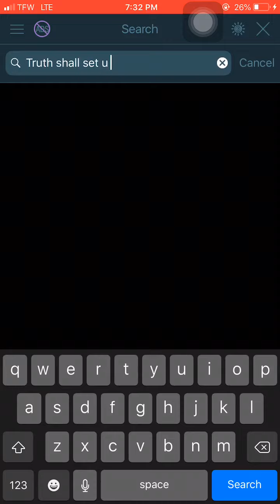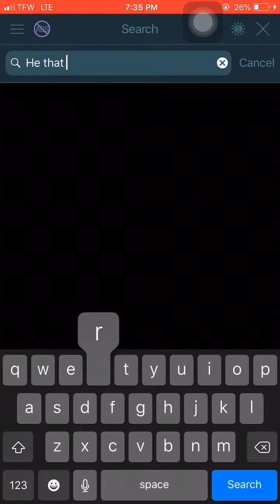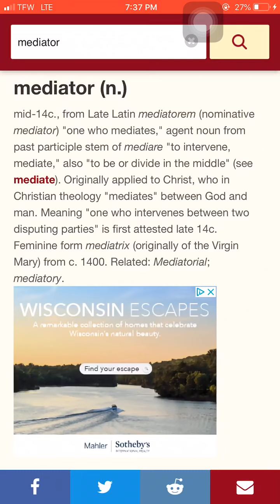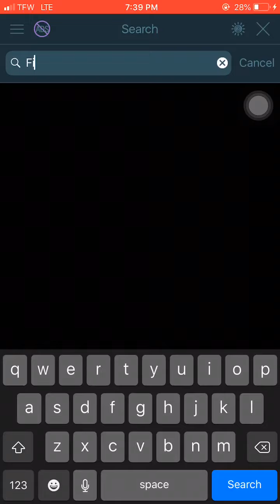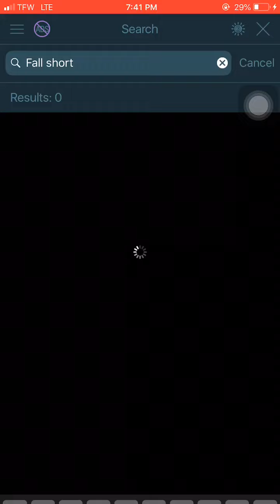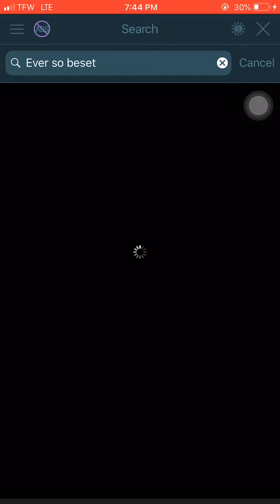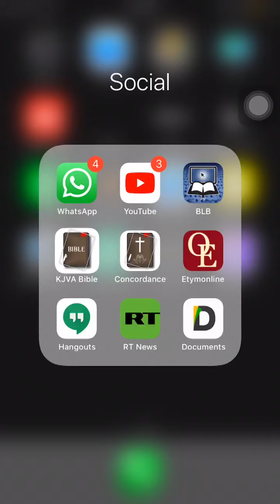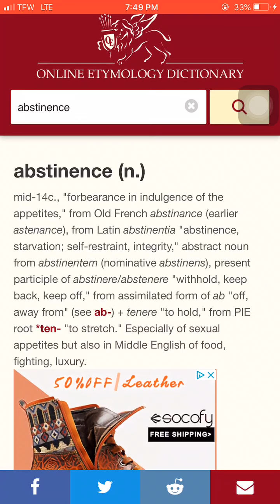Have I become your Enemy because I Tell you the Truth?